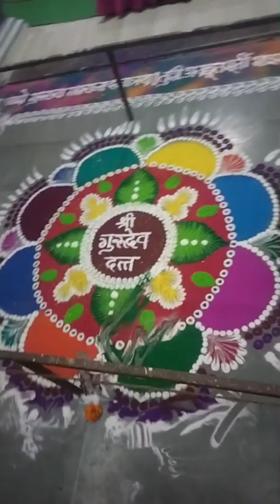गावची जत्रा.. दत्तजयंती.. रेवडी गोडीशेव नक्की काय प्रकार आहे माहिती का ??pavidiariesmychannel#